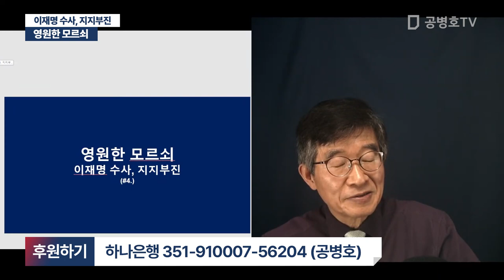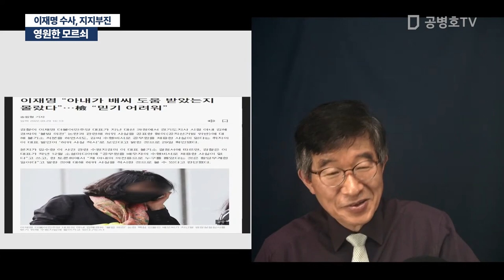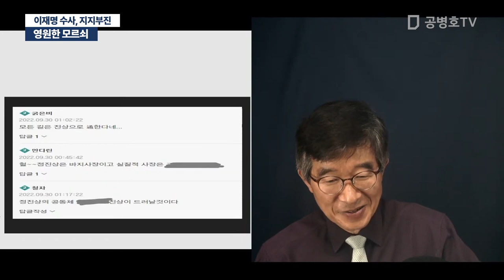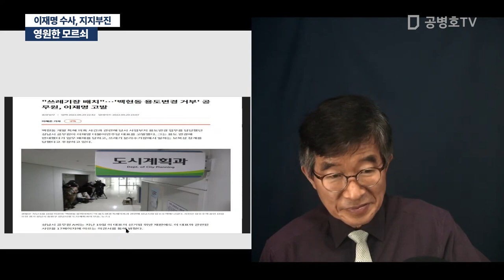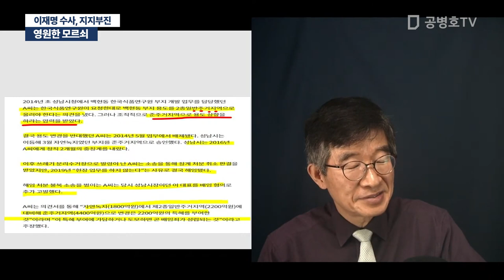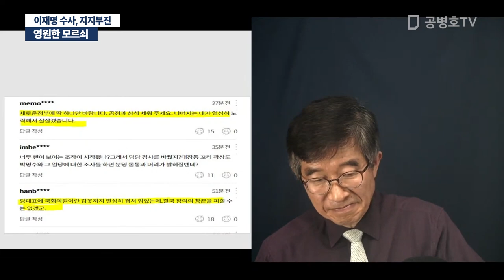영원한 모르쇠 / 이재명 수사, 지지부진 [공병호TV]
Bitcoin : 3MTW849AkP2ftLeSK2teZHMmzLu7Z83s9U